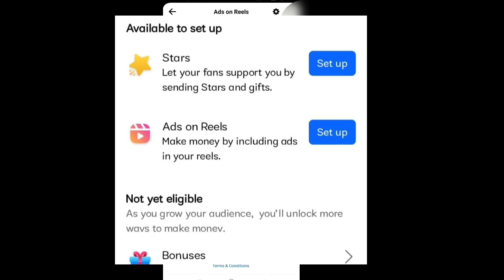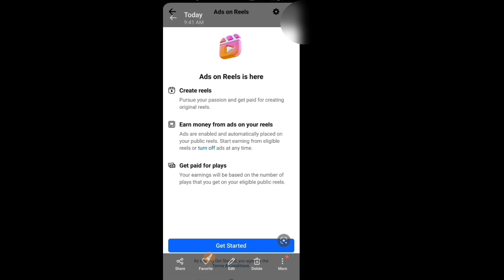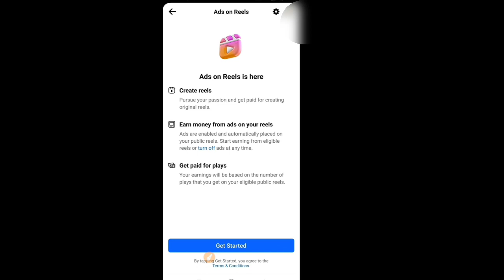কিভাবে ফেসবুকে Ads on Reels পাবেন? | How to Get Ads on Reels Facebook 2024 😍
কিভাবে ফেসবুকে Ads on Reels পাবেন? | How to Get Ads on Reels Facebook 2024 😍@TechnicalZiko

I have tried to show and explain in this video how you can get Ads on Reels very easy and easy if you work on Facebook.

কিভাবে ফেসবুকে Ads on Reels পাবেন?,
facebook reels,
how to work ads on reels db,
ads on reels 2024,
how to enable ads on reels,
facebook reels monetization,
how to enable facebook ads on reels,
how to enable ads on facebook reels,
ads on reels enable kaise kare,